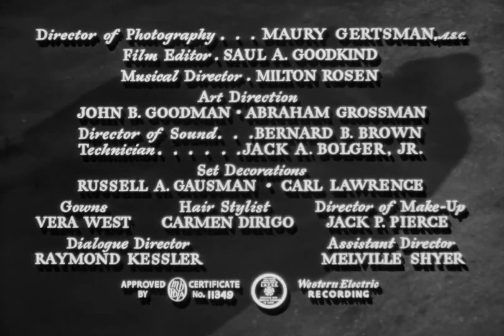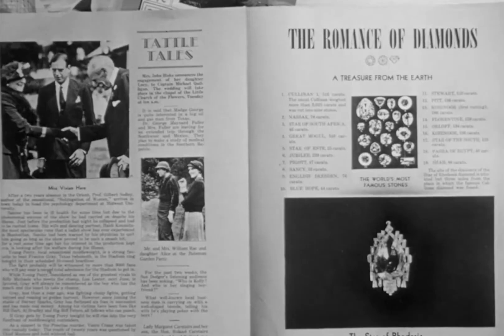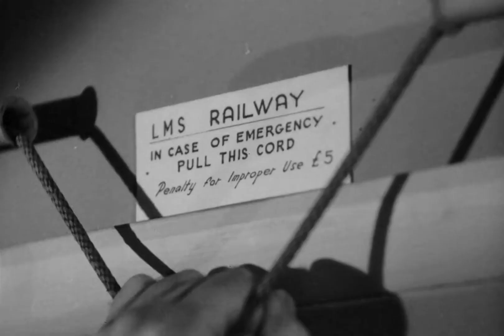Terror By Night 1946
When the fabled Star of Rhodesia diamond is stolen on a London to Edinburgh train and the son of its owner is murdered, Sherlock Holmes must discover which of his suspicious fellow passengers is responsible.